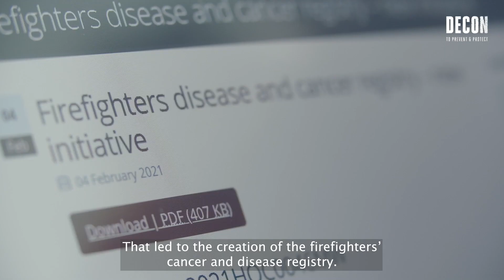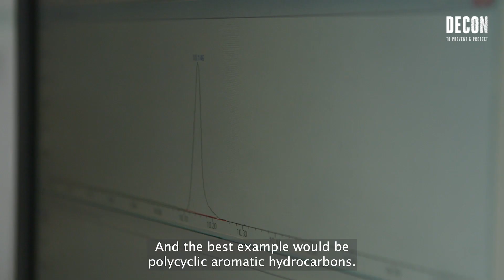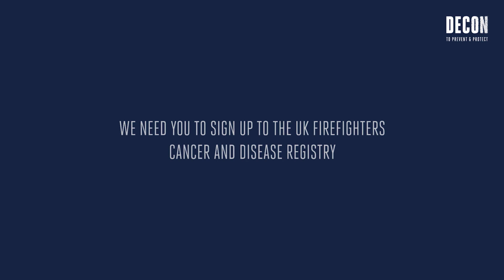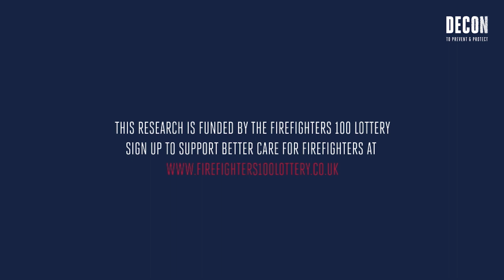DECON: to prevent and protect - Professor Anna Stec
Fire contaminants can increase the risk of cancer and other diseases, but simple changes can help firefighters to protect their health, colleagues and families.

In this video, Anna Stec, Professor of Fire Chemistry and Toxicology at UCLan, discusses toxic fire contaminants and their effect on the body.